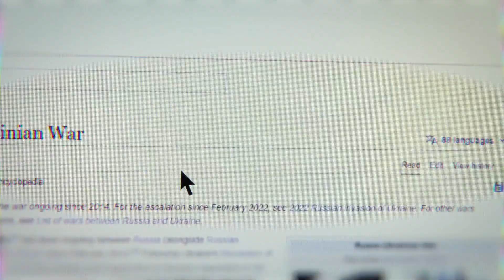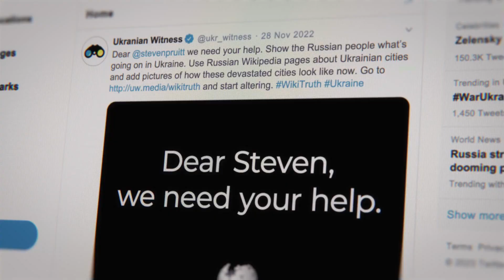Ukrainian Witness『Wiki Truth』